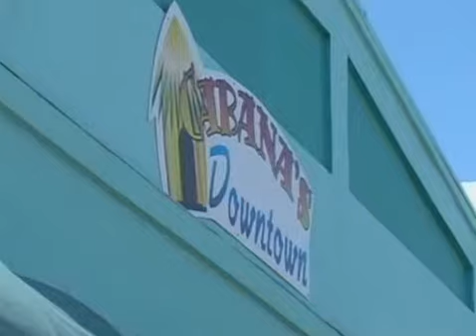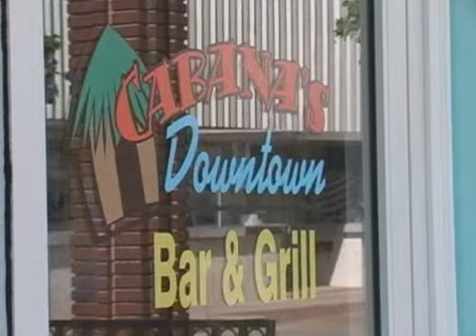Cookin' With Hurley Ray and Chuck Episode 39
Hurley Ray and Chuck go visit Cabanas.